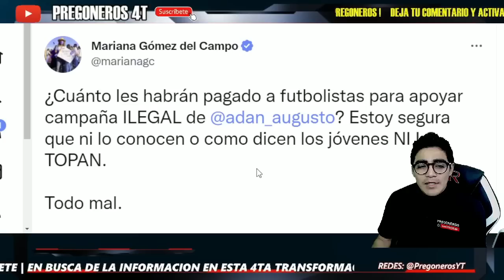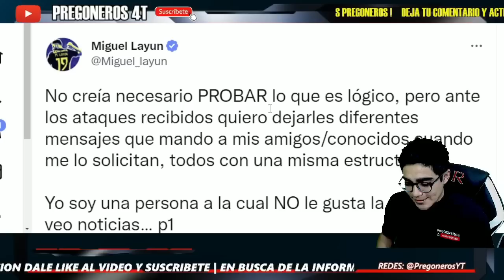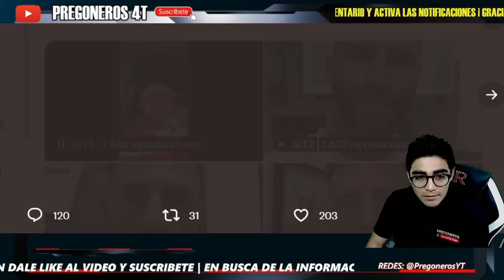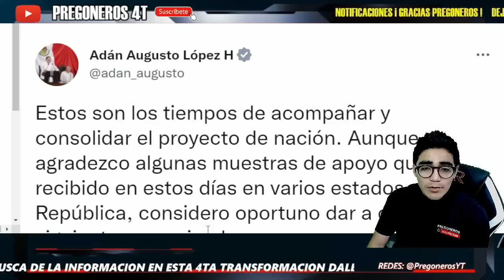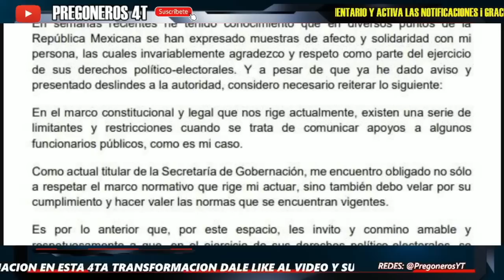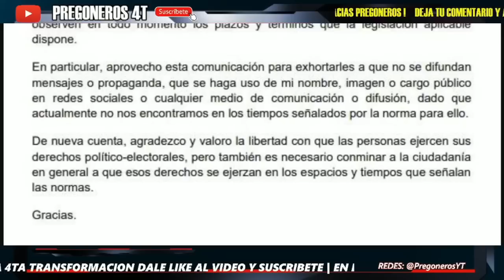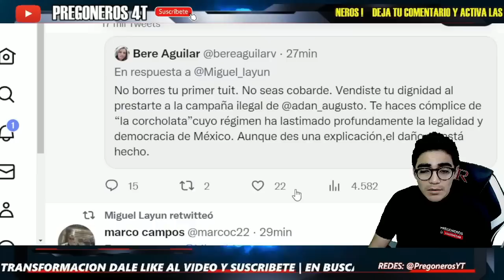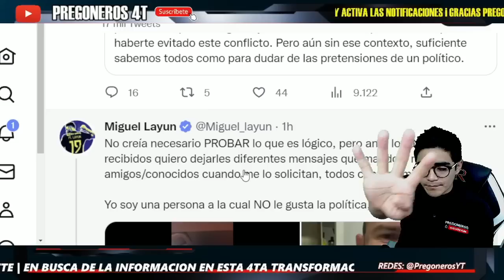¡DE ULTIMA HORA SACA COMUNICADO! LO QUIEREN DESCARRILAR COMO A SHEINBAUM..LE CALLA EL H0CICO A LILLY